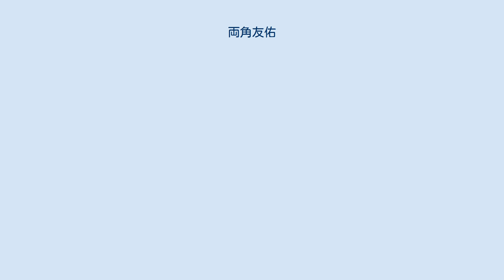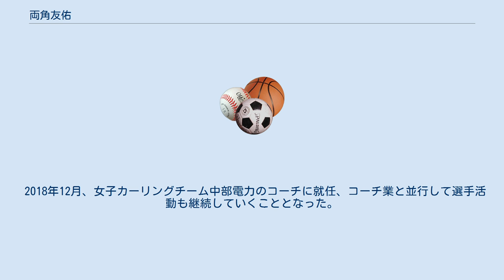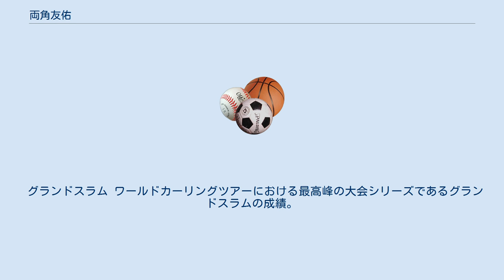両角友佑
両角 友佑（もろずみ ゆうすけ、1985年1月16日 - ）は、日本のカーリング選手。
2018年平昌オリンピック男子カーリング日本代表。
弟は同じく平昌オリンピック男子カーリング日本代表の両角公佑。
既婚。
 長野県北佐久郡軽井沢町出身。
軽井沢中学校1年の時に軽井沢町で行われた1998年長野オリンピックカーリング競技の会場内飲食店で母が働いていたこともあり、弟共々毎日のように試合を観戦し、カーリングへの興味を持つ。
翌1999年には長岡はと美コーチと共にSC軽井沢クラブの前身であるカーリングクラブチーム「AXE」設立に関わった。
 長野県岩村田高等学校、金沢大学教育学部スポーツ科学課程卒業。
2005年にSC軽井沢クラブを結成すると、日本カーリング選手権大会5連覇をはじめ8度の制覇を経験した。
 世界カーリング選手権で2016年4位・2017年7位に入り、2年間の総合成績により2018年平昌オリンピックに出場した。
 10月2日、SC軽井沢クラブより新体制の発表があり、当面所属チームはなく、来季以降に向けて新チーム結成を目指すこととなった。
 2018年12月、女子カーリングチーム中部電力のコーチに就任、コーチ業と並行して選手活動も継続していくこととなった。
 2019年5月、新チーム「TM軽井沢」の発足を発表した。
 甘いものと日本酒を好む。
趣味は漫画を読むこと。
 カナダ出身のスキップであるランディ・ファービーに憧れ、彼が執るような攻撃的なカーリングのスタイルを貫いている。
 グランドスラム ワールドカーリングツアーにおける最高峰の大会シリーズであるグランドスラムの成績。